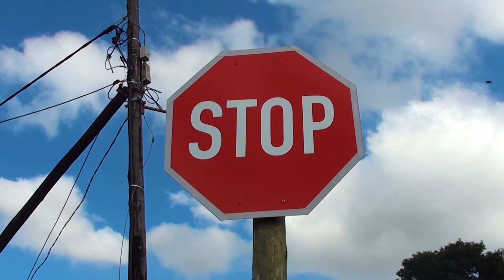The Trip To Durban - Rude Taxi Driver vs Passenger (Asambe mfethu)